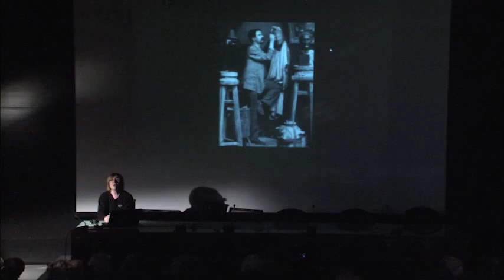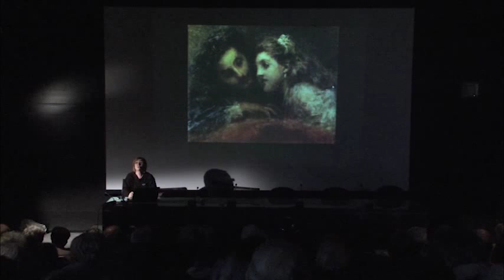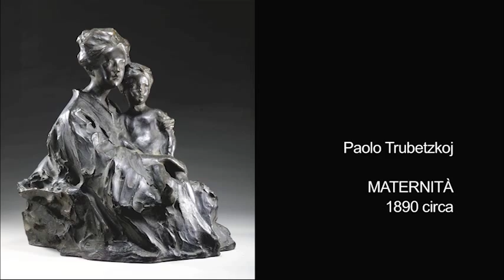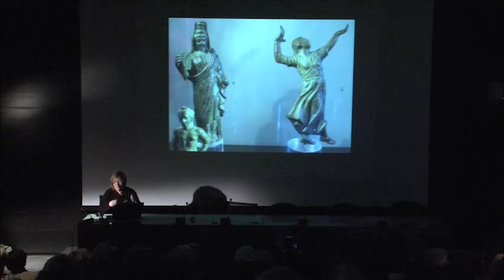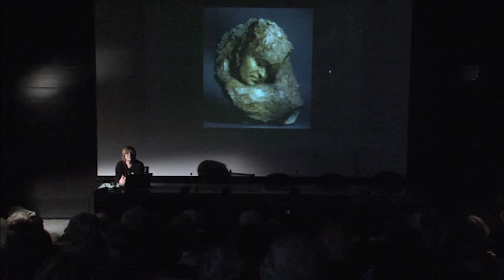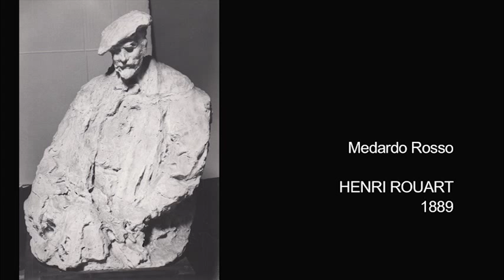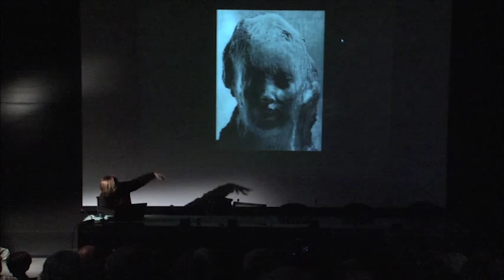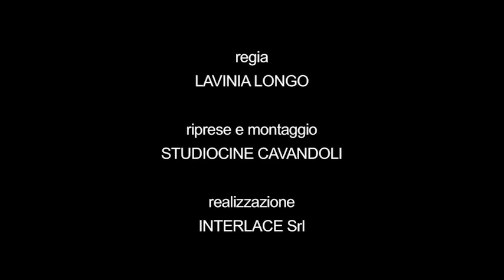MEDARDO ROSSO. Conferenza presso la Mediateca SantaTeresa Milano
Conferenza di Anna Torterolo in occasione della Mostra dedicata a Medardo Rosso dalla Galleria d’Arte Moderna di Milano con il Museo Rosso di Barzio.  26/02/2015
regia Lavinia Longo